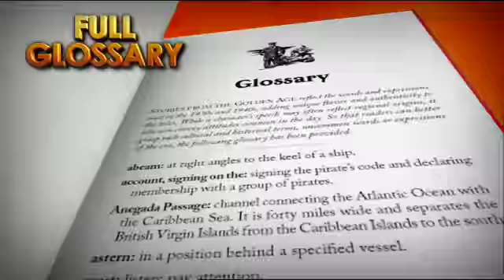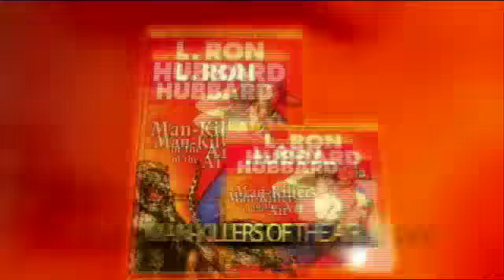The Golden Age of Pulp Fiction Stories by L. Ron Hubbard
The 1930s and 1940s were a vibrant, seminal time for a gigantic audience of eager readers, probably the largest per capita audience of readers in American history. The sheer volume of tales released during this wondrous golden age remains unmatched in any other period of literary history. Pulp fiction authors were no-holds-barred entertainers, real storytellers. They were more interested in a thrilling plot twist, a horrific villain or a white-knuckle adventure than they were in lavish prose or convoluted metaphors. The authors were names such as Edgar Rice Burroughs, Dashiell Hammett, E.E. Doc Smith, Lester Dent, L. Ron Hubbard and Robert E. Howard who wrote in the tradition of writers such as Jules Verne, Charles Dickens and Alexandre Dumas. These stories are penned by L. Ron Hubbard and will give you a sense of the excitement pulp fiction evokes.  Distributed by Tubemogul.